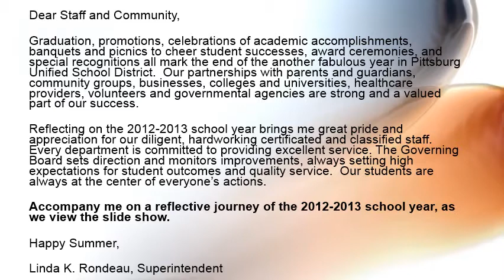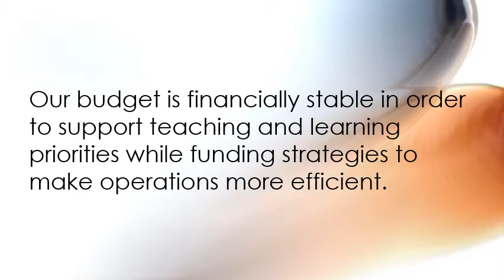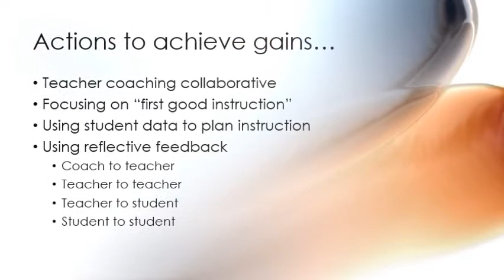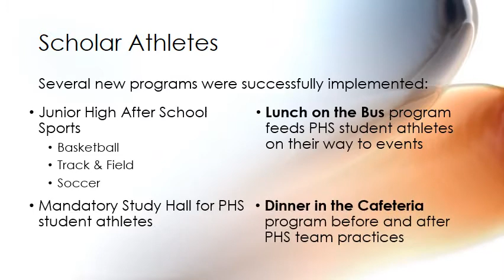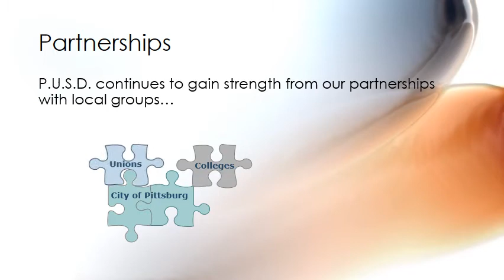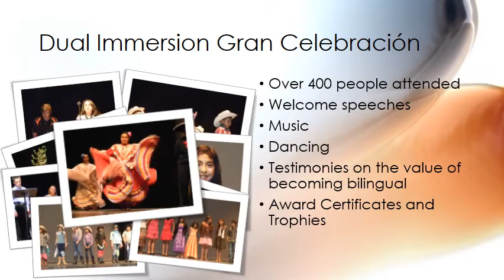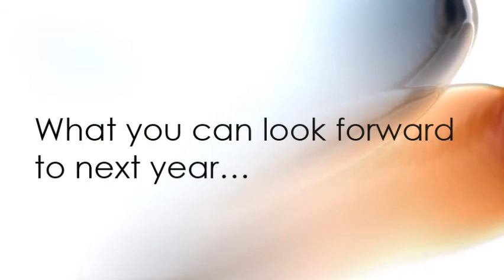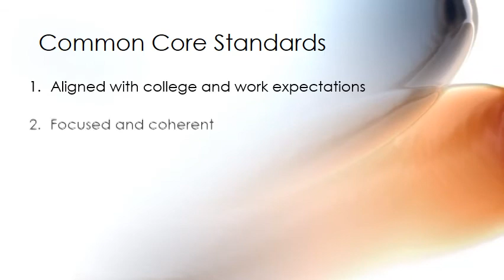End of Year 2012 - 2013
End of the 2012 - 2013 School Year message from our superintendent.